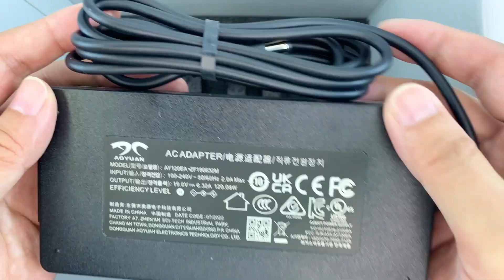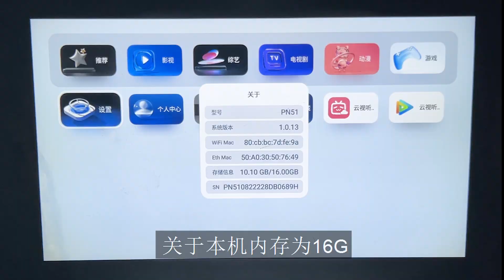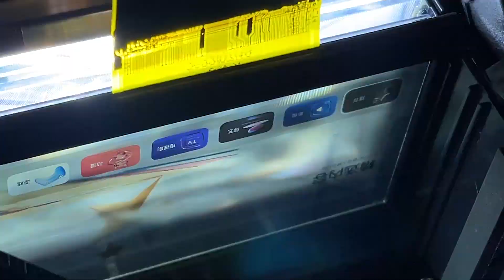试玩拆解单LCD投影仪 里面真的有张显示屏！